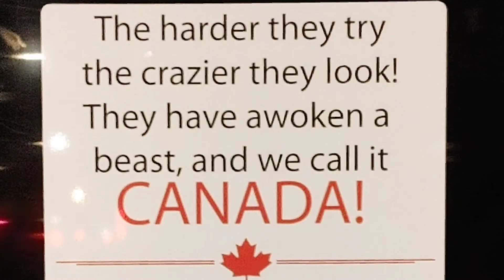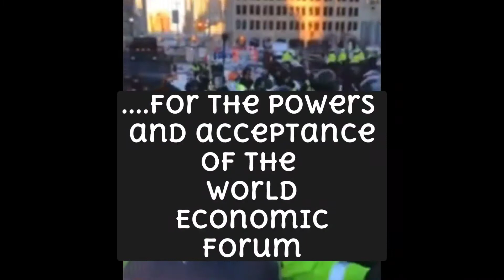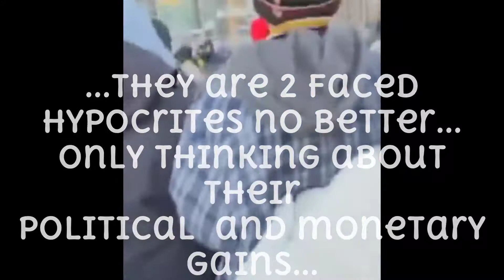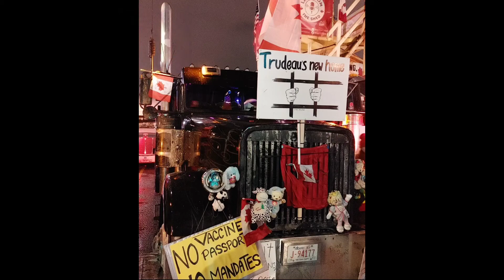You've awoken a beast, and we call it CANADA ! 🇨🇦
freedom convoy 2022

A few words from the way I see this Agenda. ... THE GREAT RESET
Some people may not agree with my opinion, but I am not here to tell you or others what to do and the way you should think. Take this the way you want, like it or not.
A few years ago when Trudeau became PM, I always new he had a admiration with China and their communist government and all.
This politician never answers questions with an straight answer. He is a 2 faced hypocritical tyrant that was brought up with a golden spoon. His ways of dictator-ship are "the only way" as you can see. He does not listen to peoples opinion, he judges them, calls them names, tells them the way they should walk talk and think. Hell, this pussy lined everything up with the big boys "WEF" and billionaires all around the world, bought out all Legacy media, if they put a twist on stories it will keep the population under their spell. This isn't even about the so-called Pandemic But the pandemic was brought in to vaccinate and gain the trust of the population to then instore this fear and provoke their so called "TRUST" that the population feeds off of. a certain security to empower them. While all the billionaires invest in pharmaceutical , vaccines etc ...to make people sick as the next years go on .
Than treat you with their drugs and so forth.
Get the idea They own it all. They do not want you to be in top shape. They want you sick 💊🏴‍☠️💰 They played with your emotions during these 2+ years...they got you addicted to everything possible, smartphones, drugs, drinking, loneliness, suicidal and depressive thoughts. They divided you with BLM , race, anti-vax QR code ... And their vaccines make you sick at different levels. Soon Myocarditis and AIDS are the next big threat ...Do you think this was all our ideas... hell no they planned everything to a "T" even this convoy and all is a good opportunity to instore this EMERGENCY ACT POWER ...MARTIAL LAW ... this is going just perfect for them...( Civil war is probably coming because this would help them ... We cannot fall into a civil war ).eventually all other countries will follow if so than we are done. This law will seize all of the digital money from eventually everyone we will lose everything. Social Credit system and cashless society are next. This war in Ukraine, well it is most likely tied to this too.
Eventually affecting our life totally making us depend more on this government. I say take this time to accumulate provisions , water long-term food gardening skills and plans for the future to not depend on this tyrannical government that we know as of today. Please take this in the best possible way. I am not here to be pessimistic in any way but more of the preventive way of thinking. God bless everyone of you and please try to keep comments as kind as possible. We need to stand a strong and firm line. It is not going to be easy but we will prevail. Peace, love and happiness !! 🇨🇦🇱🇷💗🙏